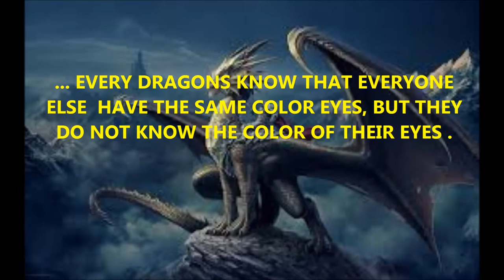SOLUTION HARDEST LOGIC PUZZLE IN THE WORLD